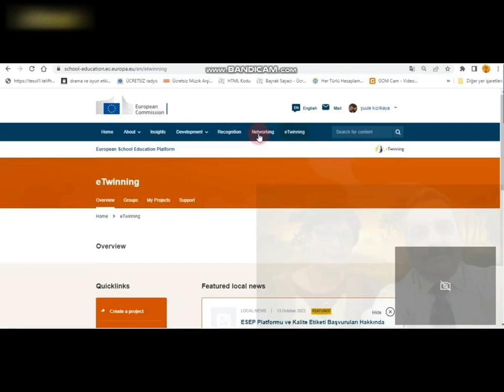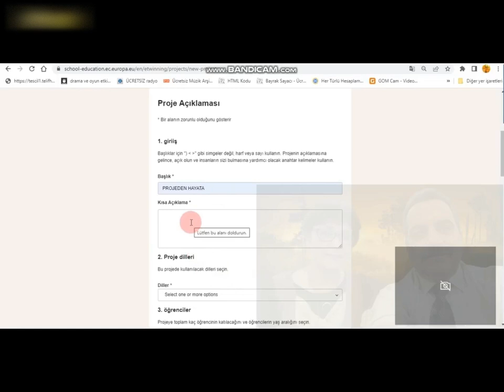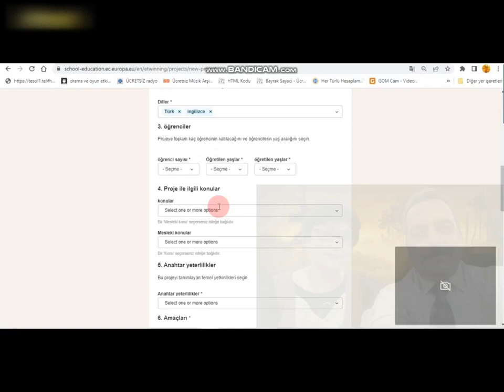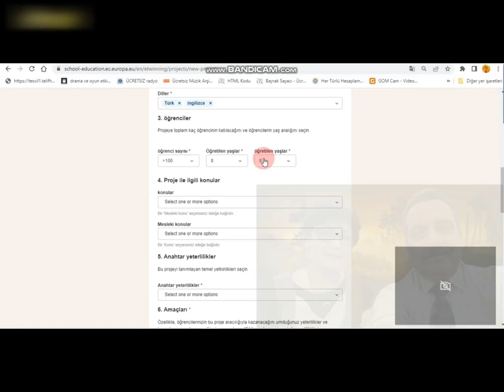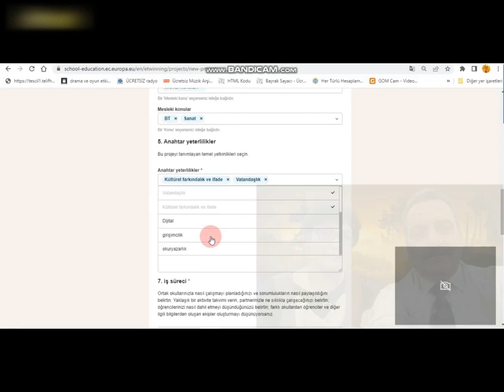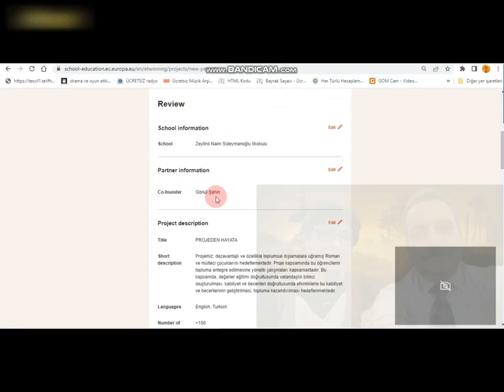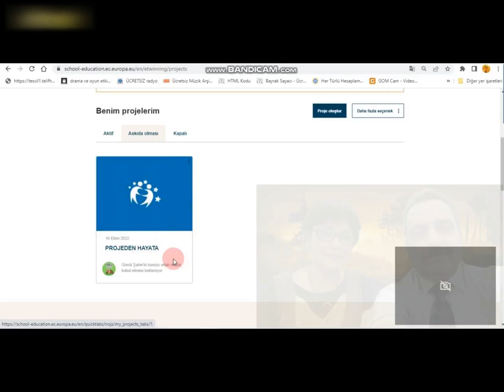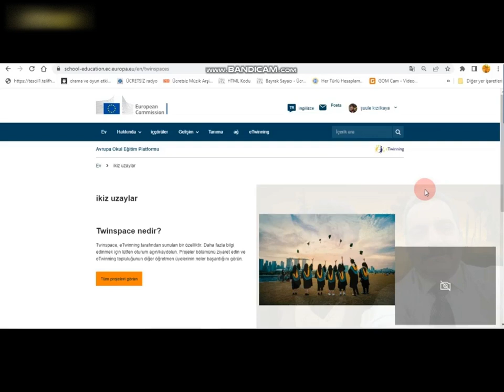ESEP üzerinde eTwinning projesi başvurusu yapma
ESEP üzerinde yer alan eTwinning uygulamasında nasıl proje oluşturacağız,, konusu safhalarıyla anlatılmıştır. Sorularınızı mesaj bölümüne yazabilirsiniz.